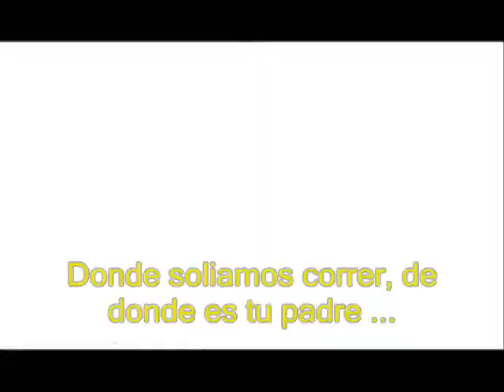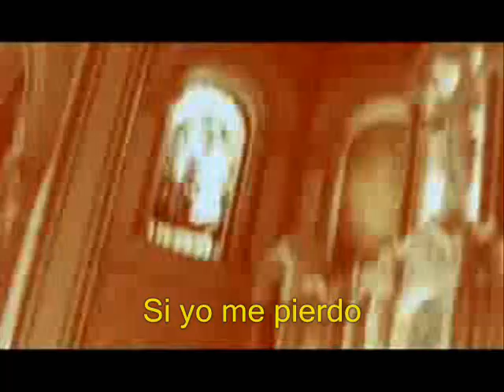video clip brigada 49 con subtitulos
este es un video clip de la pelicula brigada 49, me di la paja de estar 2 horas colocandole los fucking subtitulos,  disfruten el video.